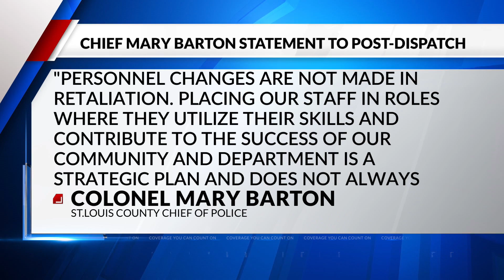No-confidence resolution against St. Louis County Police Chief Mary Barton on county council meeting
No-confidence resolution against St. Louis County Police Chief Mary Barton on county council meeting agenda